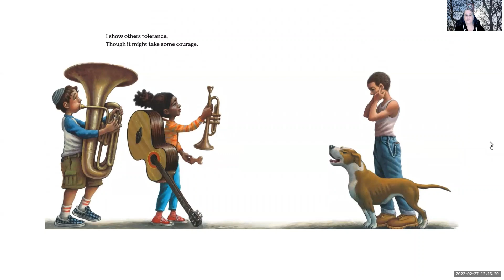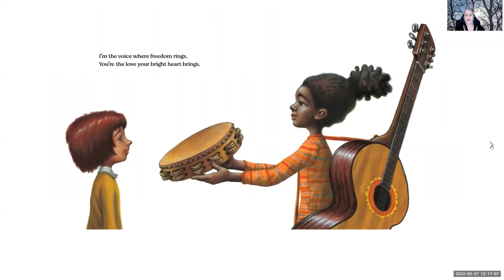Change Sings, A Children's Anthem by Amanda Gorman and Illustrated by Loren Long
Change Sings, A Children's Anthem by Amanda Gorman and Loren Long